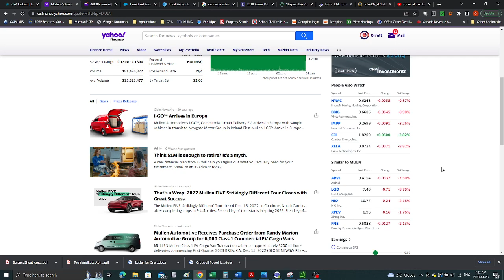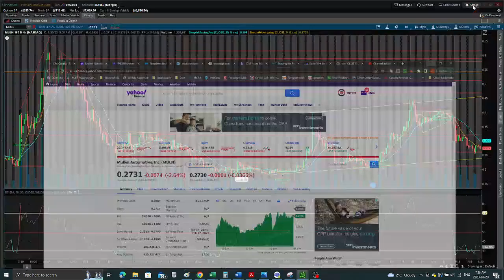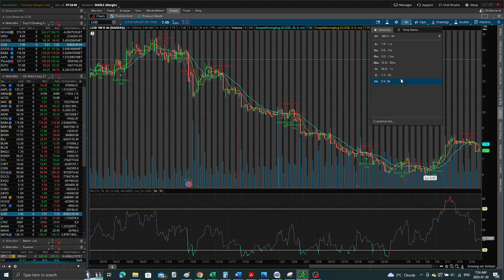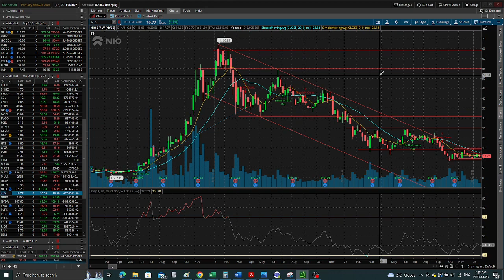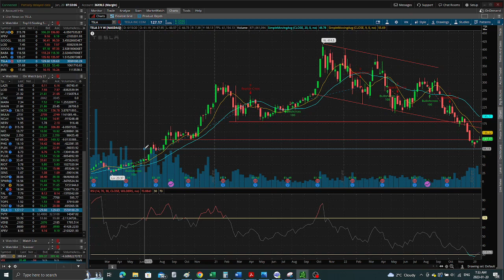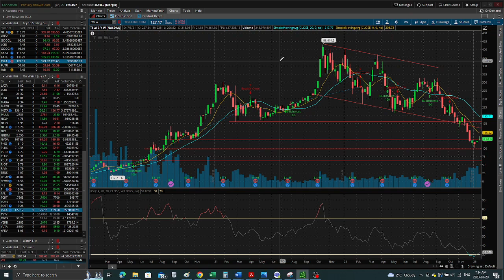MULN STOCK TA (PLUS LCID, NIO, & TSLA) - YOU NEED TO KNOW THIS NOW...